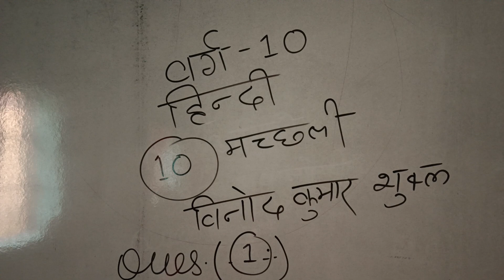Hindi class 10